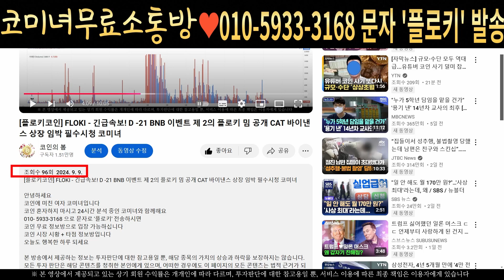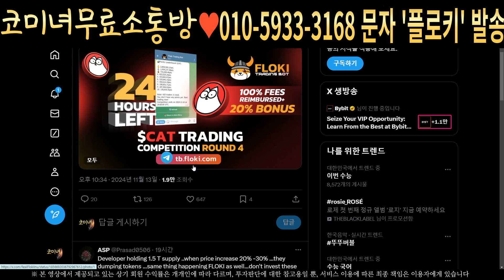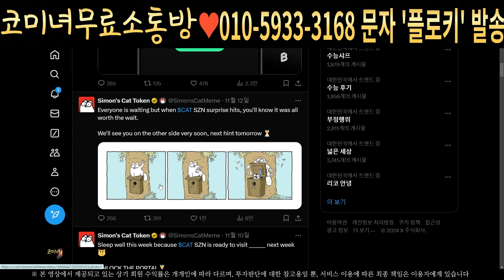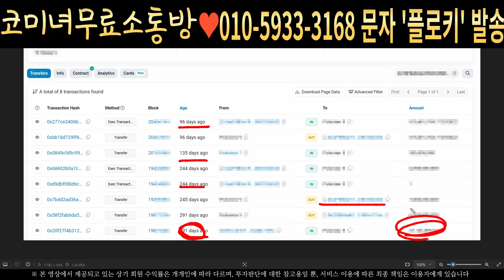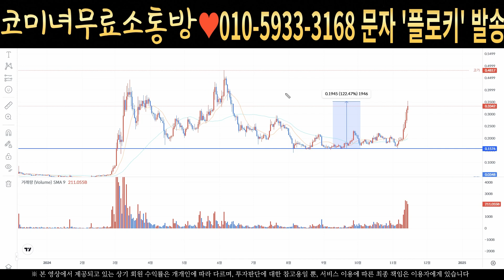[플로키코인] FLOKI - 긴급속보! 신고가 나오겠네요 대형고래 수상한 정황 포착 필수시청 코미녀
안녕하세요
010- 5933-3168 으로 문자로 '플로키' 전송하시면